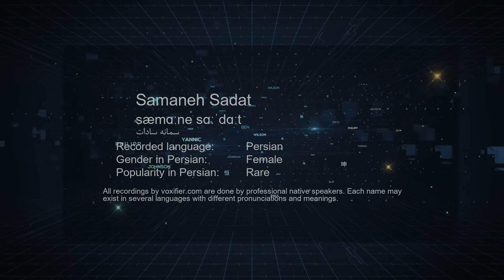How to Pronunce Samaneh Sadat (سمانه سادت) in Persian (Farsi) - Voxifier.com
This is the Persian (Farsi) pronunciation, gender, and phonetics recording of the name Samaneh Sadat (سمانه سادت). The same name may exist in other languages with different pronunciations. Check the meaning of name along with other possible pronunciations or similar names for free Voxifier uses the help of expert linguists to simplify pronunciations by replacing some special sounds with sounds more commonly available across all languages.